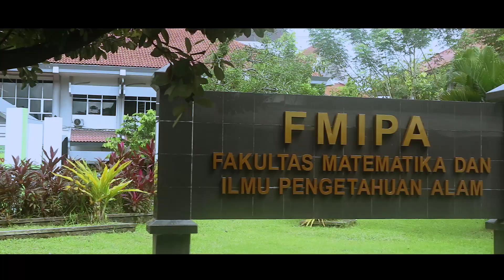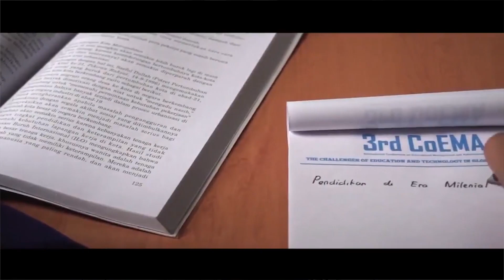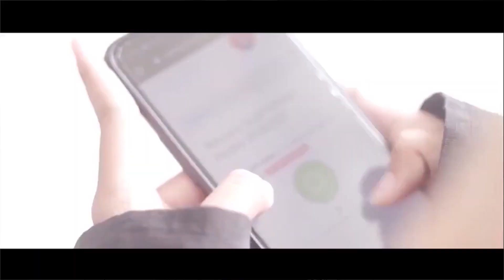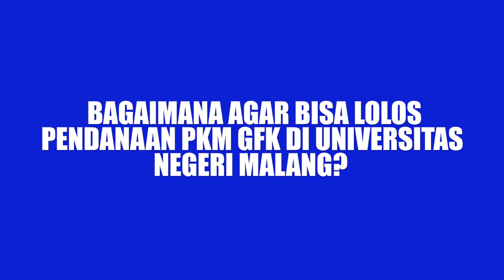Cerita Mahasiswa Jurusan Matematika yang Lolos Pendanaan PKM-GFK 2021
Halo Sobat Vektor!👋🏻

Pasti dibenak kalian ada nih yang masih bingung terkait Program Kreativitas Mahasiswa (PKM)
 Apa itu PKM? Ada berapa jenis PKM itu? Bagaimana cara menentukan PKM yang baik? dan masih banyak lagi pastinya hal yang tidak diketahui sama kalian.

Nah, yuk simak video penjelasan terkait Program Kreativitas Mahasiswa (PKM) yang bisa menambah pengatahuan kalian terkait hal tersebut tentunya.

Pantau terus lini masa kami.
TWT: @himatika_vektor
Song : Yo Picasso, Lifelong, BlackBerry K Two, Cash Machine, Sizzle, Hip Hop - Kwon, Side Show, 808 Doorbell chime.

Music Provide by Dasbor YouTube